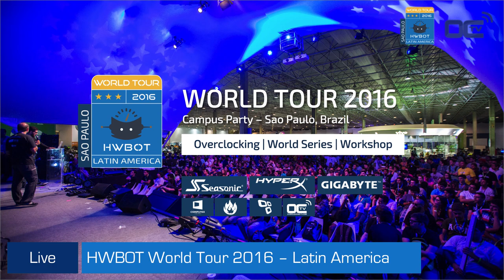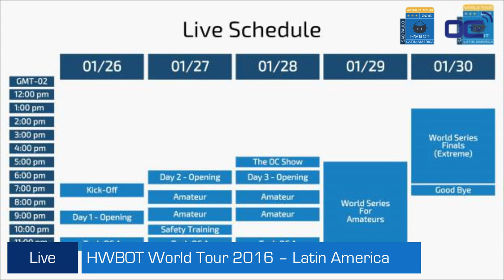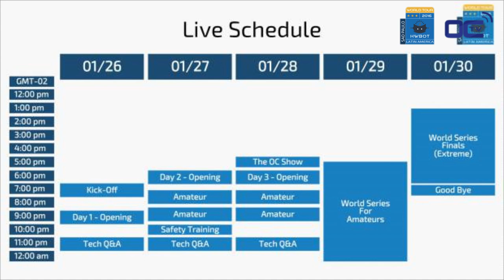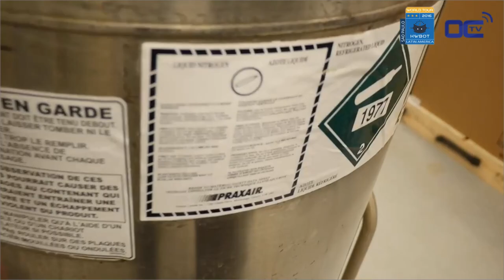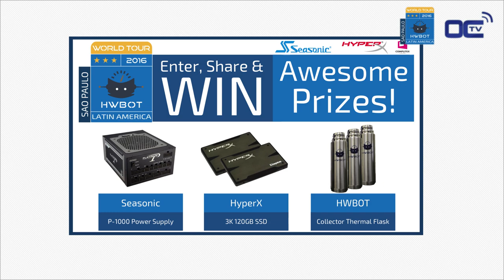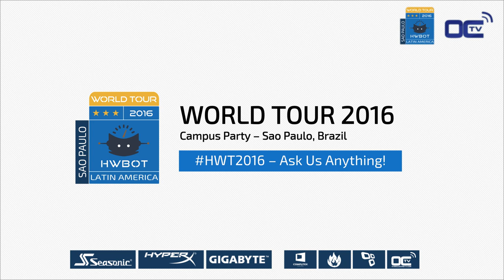Opening Show - HWBOT World Tour 2016 - Latin America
This is the opening sho of the HWBOT World Tour 2016. This show was recorded at the Campus Party in Sao Paulo Brazil.

Caster :
- Trouffman ( Overclocking-tv.com )
- Fabio (Tecmundo.com.br )